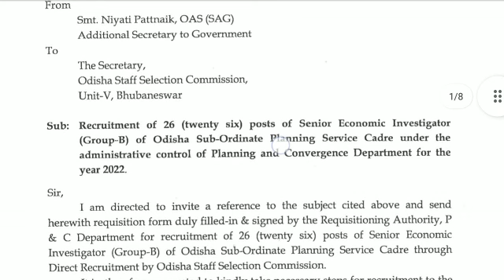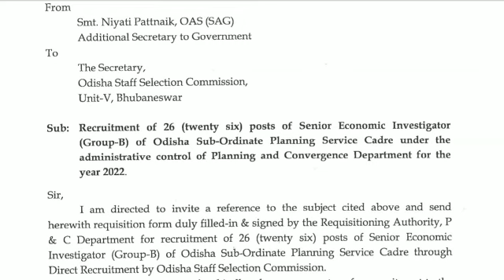OSSC ICS Recruitment - 2022 || Any Graduate